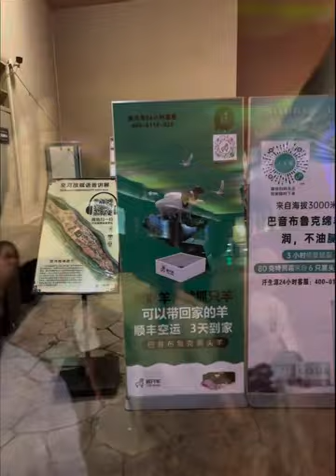Exploring the Tulufan in 1 day - Xinjiang in 20 Days - Day 3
My mother, my friend and I have had the once-in-a-lifetime opportunity to travel the XinJiang province in China over the course of 20 days. I’ve decided to document our journey and experiences through this video series. I hope that anyone watching takes some enjoyment from these videos! Hope you’re having a good day too!